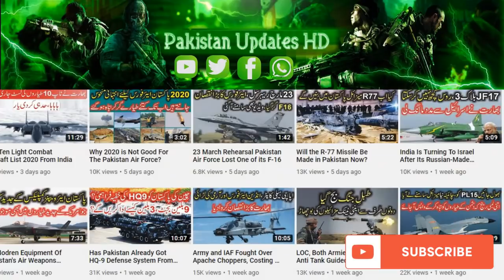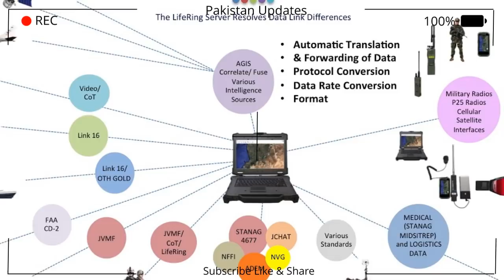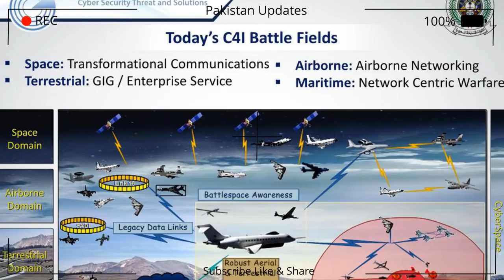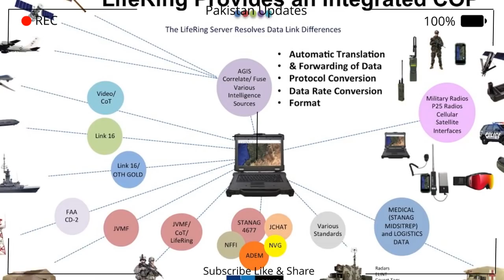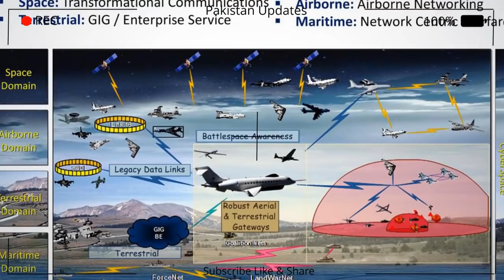Pakistan Army's C4i System Full details for the first time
C4I – Introduction
Accurate situational awareness allows for quick coordination and effective responses to rapidly changing operational scenarios. Leveraging in-house development of underlying technologies, products, platforms and systems, Elbit Systems is a leading developer of innovative and comprehensive C4I systems for the full range of defense forces.

We have developed expertise in digitized battlefield C4I by applying advanced technologies in combination with commercial-off-the-shelf (COTS) hardware and software packages. Our systems employ a tactical building-block approach to link various applications and levels of command implementing a net-centric concept. Configurations comprise tactical computers, digital maps, message handling systems, border surveillance, advanced communication controllers and modems as well as various components developed for customer-specific needs. We also provide software infrastructure and applications for mobile and airborne platforms, for the individual soldier, and for headquarters Command and Control (C2) applications. Based on these core technology building blocks, we offer our customers comprehensive integrated solutions of C4I for land forces at all levels.
The systems process, manage and present massive amounts of data arriving from various sources into a user-friendly format. We also provide a full range of simulators and customizable training programs.